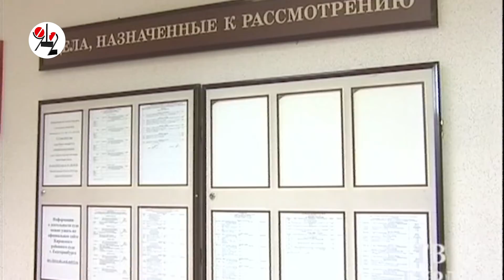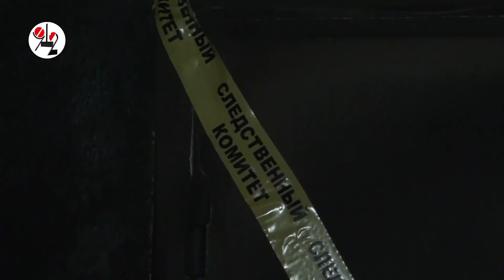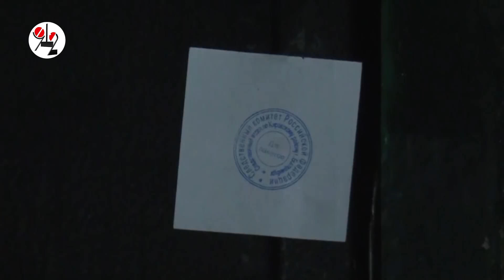Бухие родители 3 сгоревших детей пошли под суд